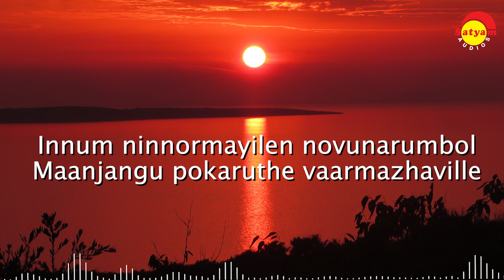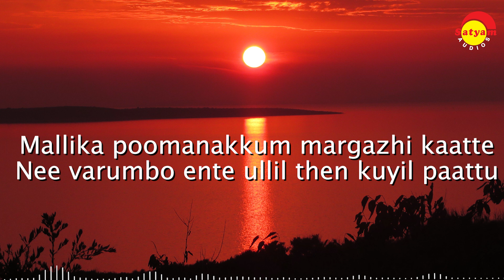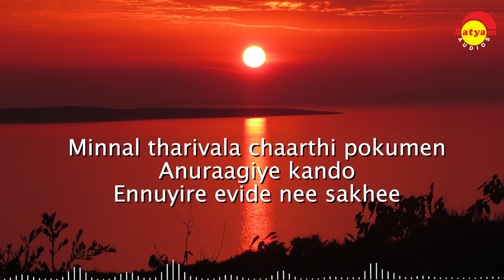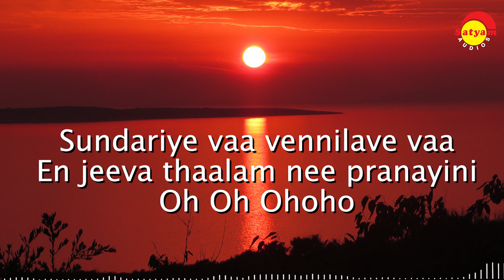സുന്ദരിയേ വാ വെണ്ണിലവേ വാ Lyrics | Chembakame | Franco | Shyam Dharman | Raju Raghavan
Album: Chembakame
Lyrics: Raju Raghavan
Singer:  Franco